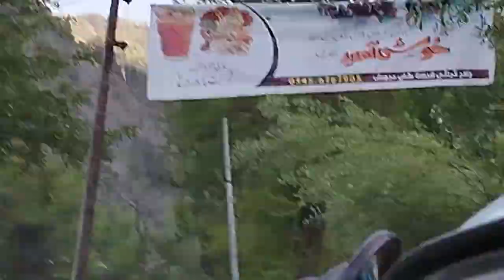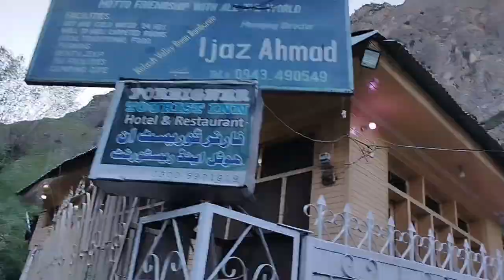Kalash Valley Detailed Tour Episode#08